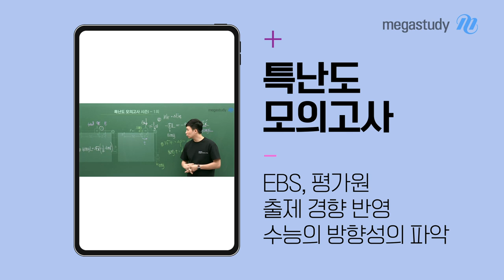[메가스터디] 물리학 강민웅쌤 - 특난도 모의고사 강좌 언박싱!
물리학l 의 합리적 고난도 문제만 있어
가슴이 벅차오르게 만드는 퀄리티!

물리학 강민웅 선생님의 2022 특난도 모의고사 강좌 언박싱을